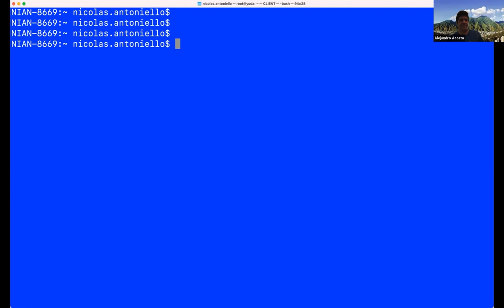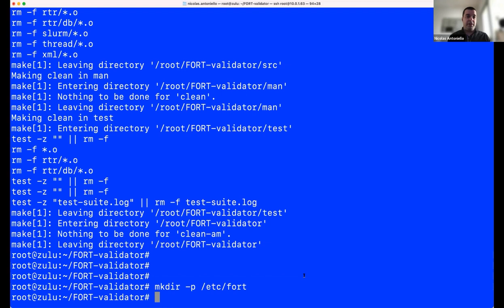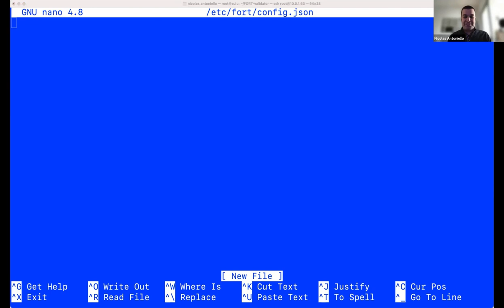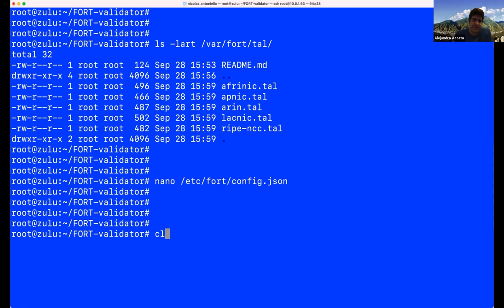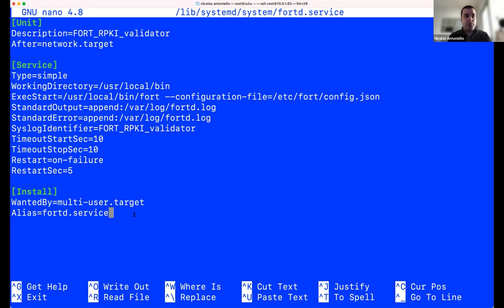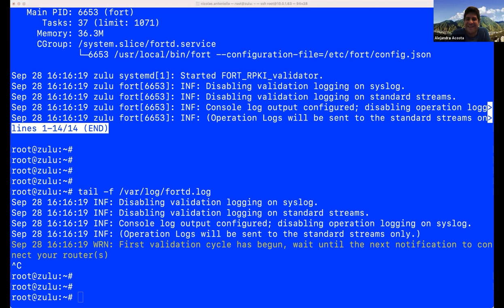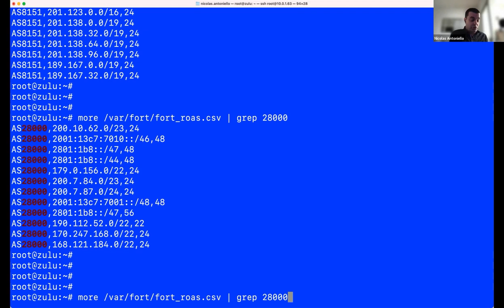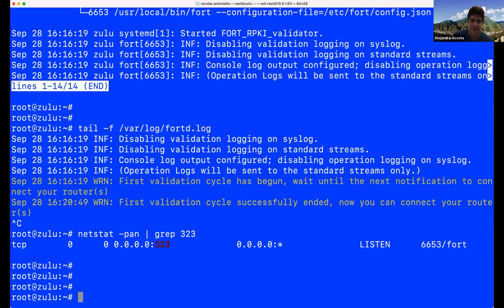Instalando el validador FORT RPKI en Ubuntu 20.04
En el video Nico Antoniello y Alejandro Acosta realizan la instalación y configuración del validador FORT en un Linux Ubuntu 20.04